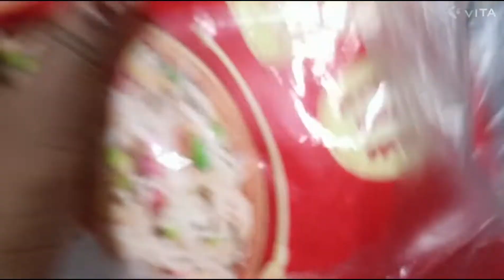VLOG EVINING WORKS // 3 DAYS NO DINNAR ONLY TIFFIN // తొందరగా తినెసి పడుకుంటాం